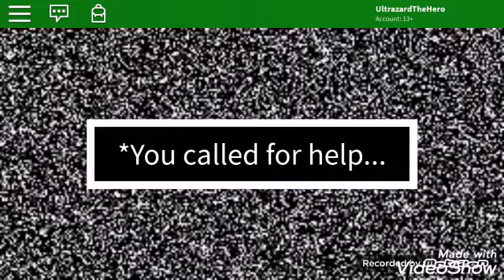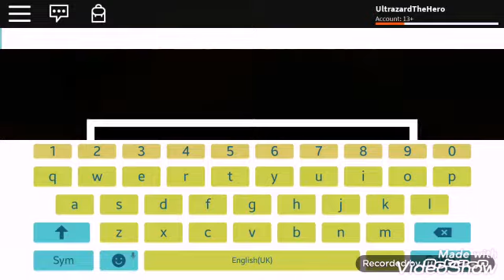Omega Flowey Boss Fight in Roblox!!!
Omega flowey from Undertale is in Roblox and i am gonna fight him here!!